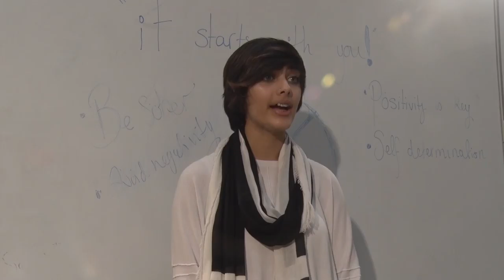Skizzy Mars - Alcoholics Music Video (UNEDITED)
My past two music videos have done well and I wanted to upload the first music video again but the rough cut version. This version is the offline edit, no effects just the music video edited in premiere pro from start to finish. This is what it looked like before all the effects and colour corrections in place.